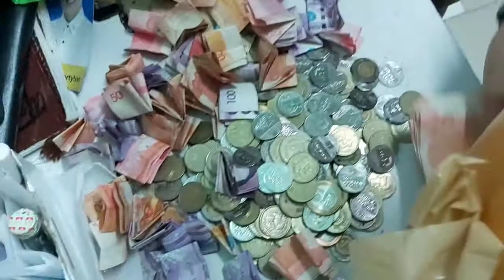Vlogmas Day 9: Christmas Shopping | Gemini Basa Concepcion